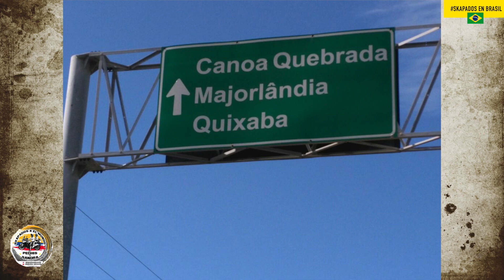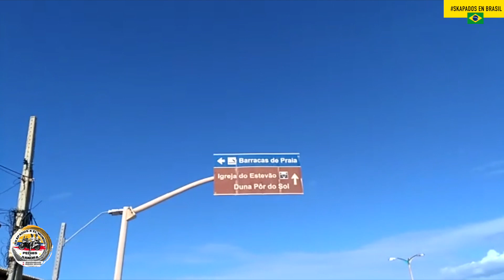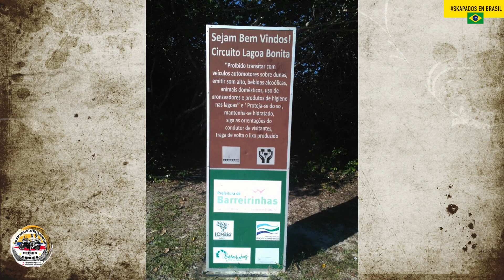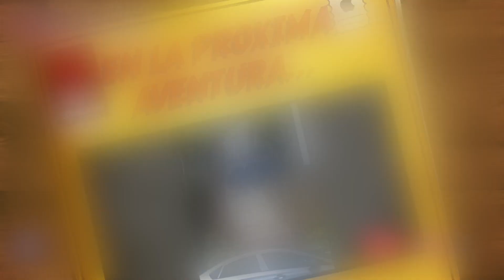El Mágico Desierto Blanco de Brasil en el Parque Lenois Maranhenses y las Playas de Canoa Quebrada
Espero hayan disfrutado al máximo esta aventura en este maravilloso desierto...
No se pueden perder nuestro siguiente capitulo, por estas ciudades Brasileñas.